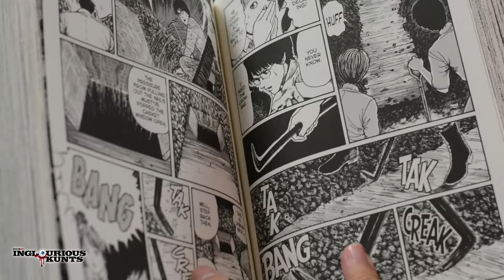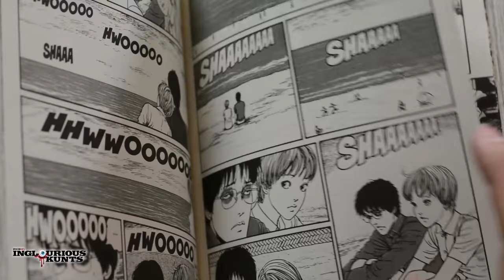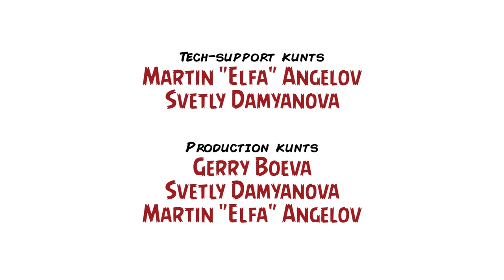Ревю на "Uzumaki" / Review: "Uzumaki" (2000) – Inglourious Kunts, Ep. XIX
Спиралата е символ, който откриваме в многобройни епохи и култури. Някъде символизира женския образ, другаде – стихиите и енергийните сили, движението на Вселената, цикъла на живота, дори слънцестоенето; заимствана е от астролози, мистици, езичници, дори от някои християни (трискелионът понякога се употребява като символ на Светата Троица), а за различни течения тя е пътят от материалното към духовното. В комикса „Uzumaki“ на Джунджи Ито обаче тя e предимно манифестация на човешката обсесия – хипнотизиращата й мощ буквално погубва жителите на крайбрежно японско селище, които са толкова погълнати от образа й, че всичко останало престава да съществува за тях. Ярките образи и изразни средства на Джунджи категорично превръщат „Uzumaki“ в шедьовър за социалния колапс през призмата на детайлно обрисуван и натъпкан със символика свръхестествен ужас.

Екранизацията на „Uzumaki“ пък става част от ерата на изпъстрените със суеверия и мистерии азиатски хоръри, които преди десетина-петнайсет години бяха погълнали като цунами огромен процент от следовниците на кино-ужасите (всички се сещаме за призрачната женска фигура с дълга коса, която е виновна за много безсънни нощи – мяркали сме я в поредици като „Ju-On“ и „Ringu“). Режисьор е роденият в Украйна Акихиро Хигучи, който използва артистичния псевдоним Хигучински. В „Uzumaki“ той залага на малко по-особен тип страх; базиран върху интересни, подтекстови и креативни идеи, подходът му разчита на осезаемо маниерна режисура, която в някои случаи работи, а в други – не толкова. Обаче екстравагантната, ексцентрична и сюрреалистична стилистика в комбинация със зловещата атмосфера компенсират някои от по-бутафорните решения при употребата на специални ефекти, спорния кастинг, а също и фрагментарния сценарий, за да зарадват почитателите на този род кино с един в крайна сметка различен и запомнящ се филм.

„Uzumaki“ е тема на деветнайсетия епизод на Inglourious Kunts, a поводът да се присетим за въпросното заглавие е датата 29-ти август – точно тогава (през 1998 г.) едноименната манга започва серийно да излиза в Япония. Затова сега ви предизвикваме да направите експеримент със своите кино-претенции, като се потопите в тъмните води на източната жанрова естетика – компания ще ви правят Благой Иванов и Димитър Дринов в поредно издание на „2 Kunts 1 Couch“!